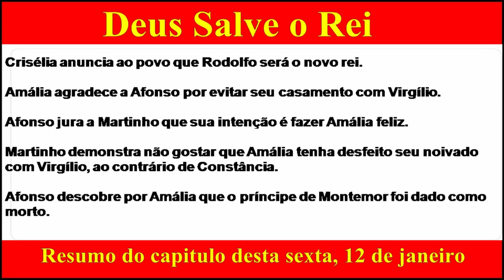Deus Salve o Rei Virgílio agride Afonso Resumo da novela desta Sexta, 12 de janeiro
Virgílio agride Afonso, deixando-o ainda mais debilitado.

Rodolfo decide se preparar para assumir o trono, mas seu desempenho na Academia Militar é decepcionante.

Catarina sente que Constantino compartilha de suas ideias a respeito de fortalecer o exército de Artena.

Crisélia decide comunicar diretamente ao povo sobre a morte de Afonso e, para desespero de Rodolfo, avisa ao neto que ele fará um pronunciamento.

Crisélia anuncia ao povo que Rodolfo será o novo rei.

Amália agradece a Afonso por evitar seu casamento com Virgílio.

Afonso jura a Martinho que sua intenção é fazer Amália feliz.

Martinho demonstra não gostar que Amália tenha desfeito seu noivado com Virgílio, ao contrário de Constância.

Afonso descobre por Amália que o príncipe de Montemor foi dado como morto.